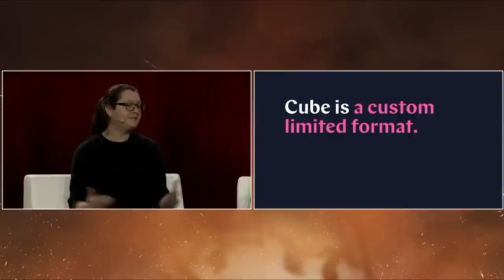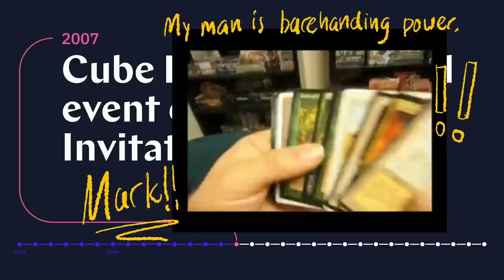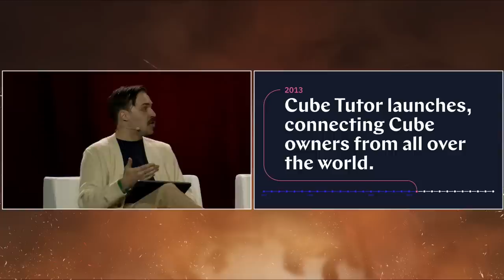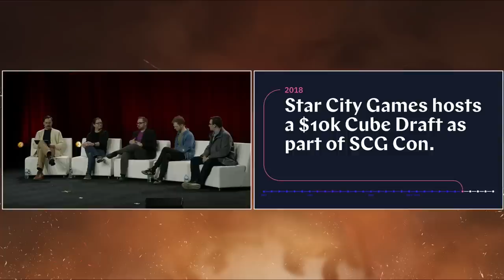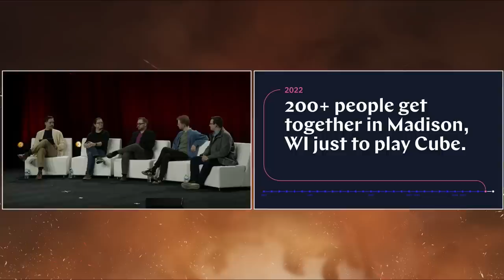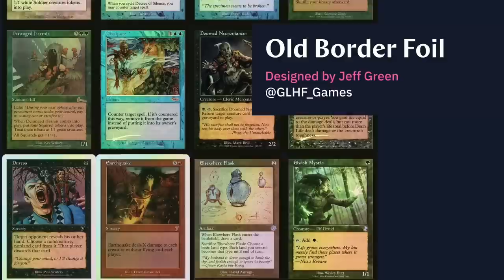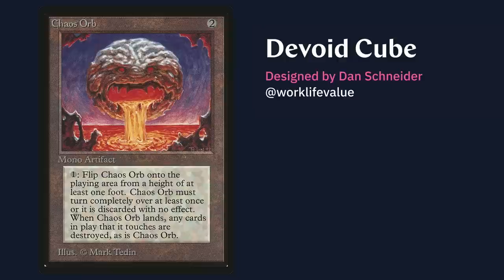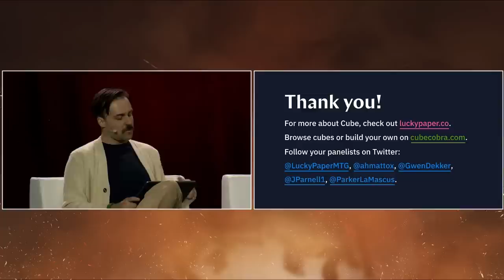The Spirit of Kitchen Table Magic: The Past, Present and Future of Cube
A panel of seasoned Cube experts discuss the past, present, and future of the format. What began as singleton collections of the most powerful cards in the game has grown into one of the deepest and most creative ways to engage with Magic. Listen in as our panelists make the case that we are living in a Cube renaissance.

Guests:
Andy Mangold, Justin Parnell, Gwen Dekker, Anthony Mattox, Parker LaMascus